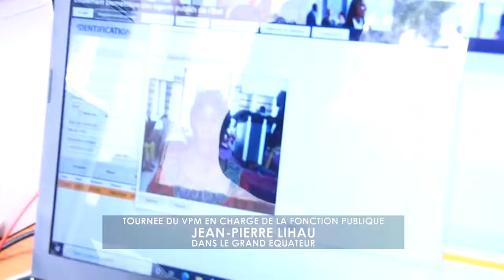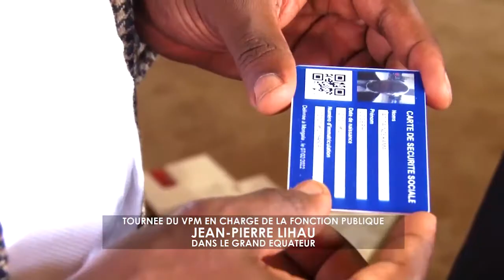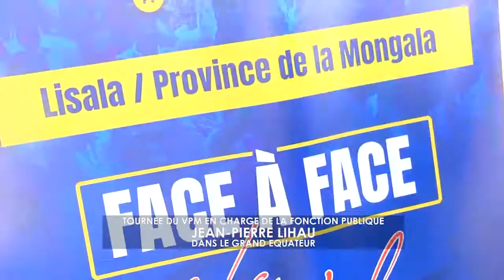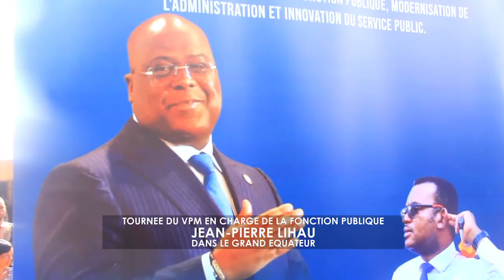PAGE MAGAZINE : LE VPM LIHAU DANS LE GRAND EQUATEUR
TOURNEE DU VPM EN CHARGE DE LA FONCTION PUBLIQUE DANS LE GRAND EQUATEUR